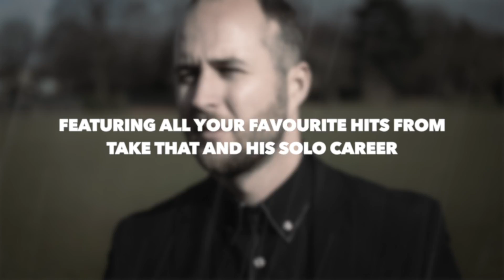Gary Barlow Tribute, Promo (blank)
The UK's premier tribute to the one & only, Mr Gary Barlow!

...also available as part of a sensational Gary & Robbie show, or with full Take That tribute!